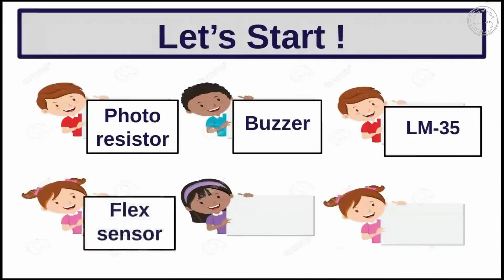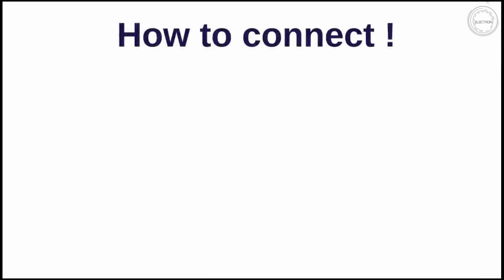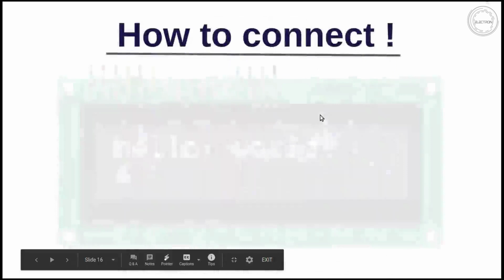Electronic Components Basic(LM-35) || ইলেক্ট্রনিক্সের বেসিক উপাদান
Electronic Components Basic || ইলেক্ট্রনিক্সের বেসিক উপাদান
Electrical components are crucial in electronic devices. They are responsible for the functioning of any electronic device. These components are often installed on a bare circuit board. A circuit board that features electronic components is an assembled circuit board. Electrical components are designed for use in electronics and electrical projects.
Electrical components help a circuit to function. These components produce, convert, and transmit electrical energy. Examples of electrical components include resistors, diodes, transistors, and inductors. These components enable an electrical circuit to work. They are available in various shapes and sizes. Electrical components control the flow of electrons in an electrical circuit.